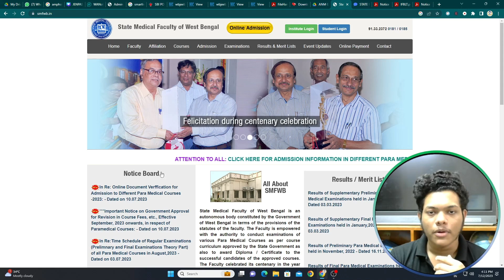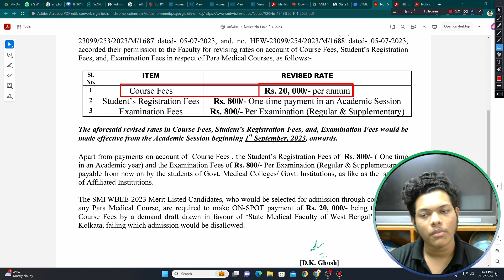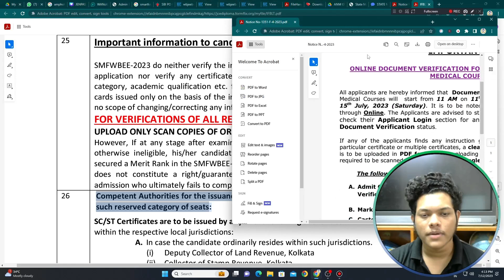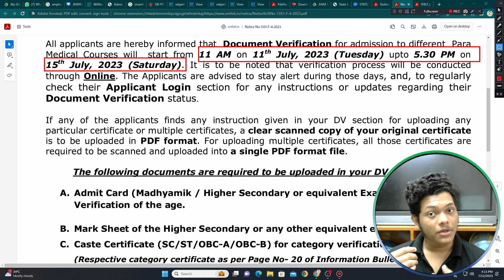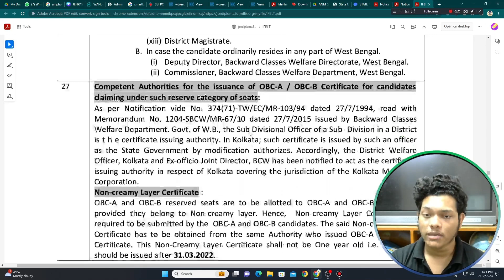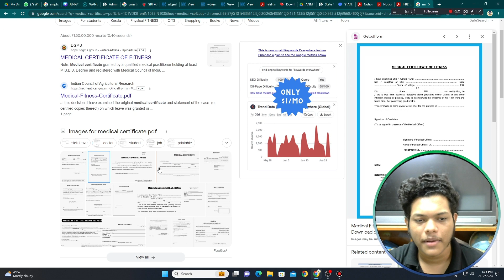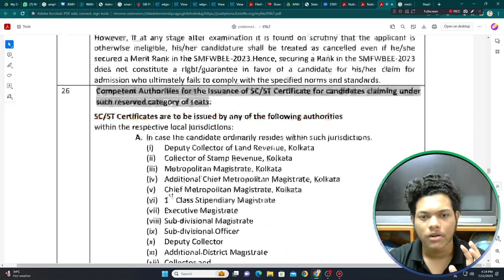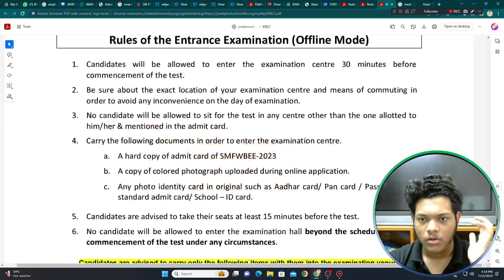SMFWBEE Document Verification 2023 | SMFWBEE 2023 Form Fill Up | SMFWBEE 2023 Exam Date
SMFWB Form Fill Up 2023 | SMFWBEE 2023 Form Fill Up | SMFWB Application Form 2023 | SMFWBEE 2023